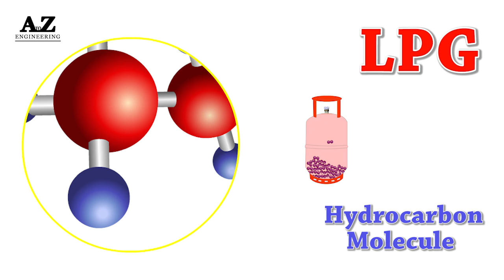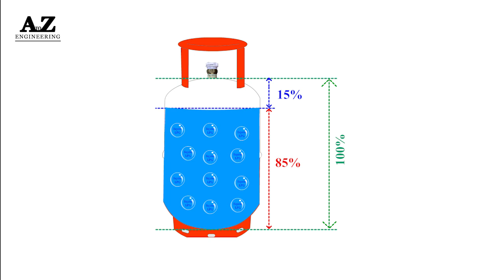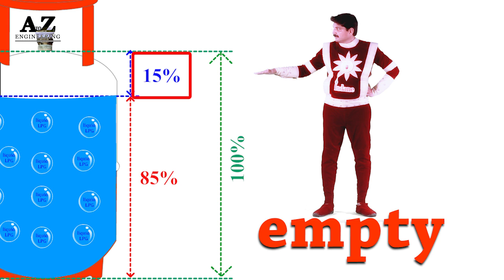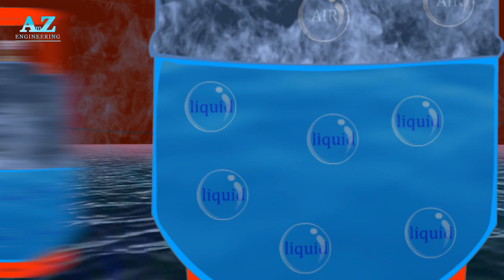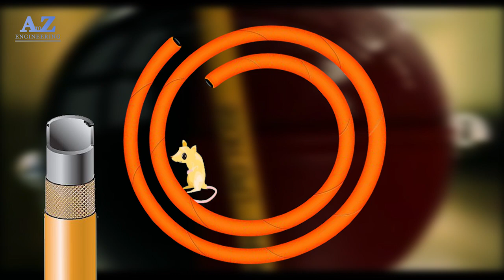LPG Safety Film IndianOil Corporation Ltd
LPG Safety Film  IndianOil Corporation Ltd, Official Launching  Of This Video By Hon Shri. S Sharan  (DGM. LPG - MSO),  & Shri. P C Katkar CAM Nagpur Area Office.